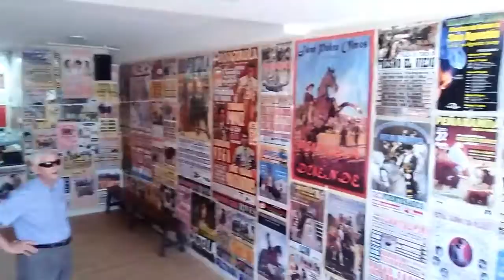Carteles de Toros - Cantalapiedra